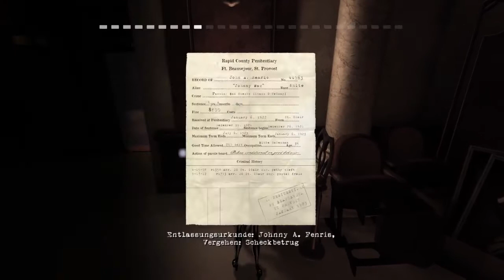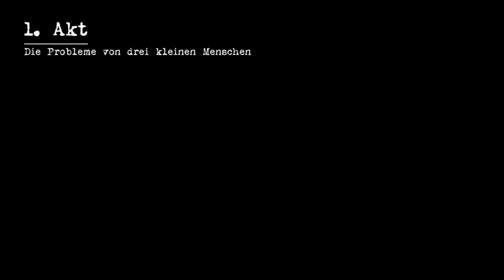Let’s Play Contrast {PS4} # 3 Johnny in Schwierigkeiten